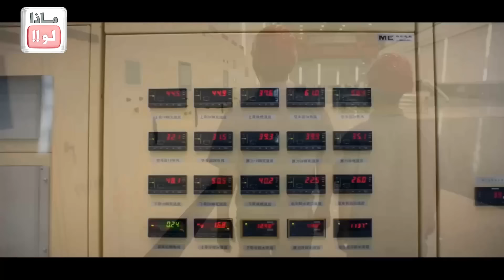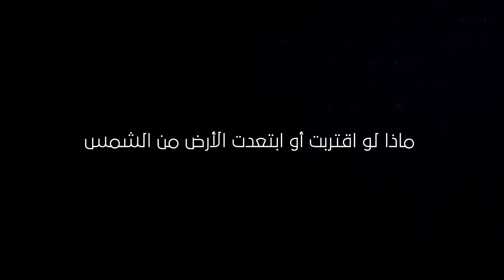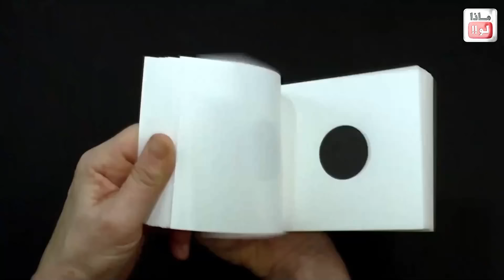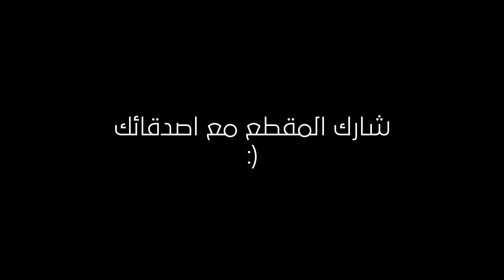ماذا سيحدث لشمسنا لو حصل لها هذا !!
لدعم القناة ومشاهدة الفيدي ودون إعلانات ما عليك سوى الانتساب إلى هذه القناة للاستفادة من المزايا:
شركة الإيثار للاستثمار 💵 و التسويق العقاري 🏘️ في تركيا 🇹🇷 نقدم لكم جميع الخدمات المتعلقة بالعقارات في تركيا من بيع وشراء وفرش وديكور وتأجير سياحي وسنوي.
كما نقدم خدمة الحصول على الجنسية التركية، وكذلك الحصول على الإقامة العقارية.
نرحب بالمستثمرين 👨🏻‍⚖ الراغبين بالاستثمار في محافظنا الاستثمارية 📈💼 في مجال العقار وتجارة السيارات 🚗.
نقدم لزبائننا الكرام باقات سياحية في كل أنحاء تركيا بأسعار مميزة، بالإضافة إلى باقات سياحية خاصة هدية 🎊🎉🎁 من شركة الإيثار لعملائها المستثمرين.

: موقع الشركة في تركيا
Papatya Residence 2